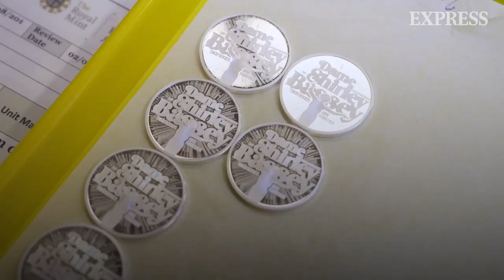Dame Shirley Bassey cries as she's honoured with her own coin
"It was up there with becoming a Dame"

Dame Shirley Bassey was reduced to tears as she stroke her own coin at the Royal Mint after a career spanning decades.